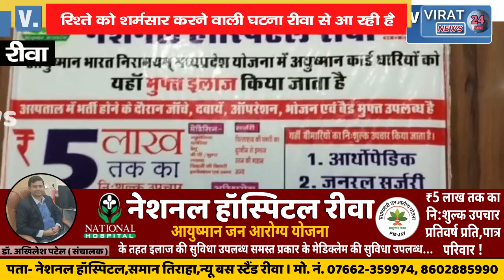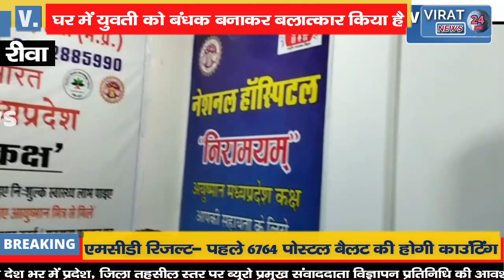🔻रीवा-रिश्ते को शर्मसार करने वाली घटना रीवा जिले से आई प्रकाश में !